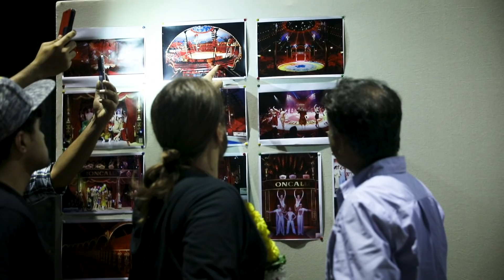Making of the Circus | 1960's Bharat | Salman Khan | Disha Patani | Movie Releasing 5 June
Going to a circus was a primary source of entertainment in India during the 1960's, so we thought of sharing our process of re-creating the magnificent circus nostalgia for a generation who would've otherwise never got a chance to experience it! Re-Live the 1960's magic!

Gulshan Kumar and T-Series Presents, Salman Khan Films and Reel Life Production Pvt. Ltd. Film - 'BHARAT' directed by Ali Abbas Zafar. Produced by Atul Agnihotri, Alvira Khan Agnihotri, Bhushan Kumar & Krishan Kumar.  Co-produced by Nikhil Namit.

The film also stars Katrina Kaif as the main female lead next to Salman Khan. Apart from that Tabu, Jackie Shroff, Sunil Grover, Aasif Sheikh, Sonali Kulkarni and Nora Fatehi also feature in supporting roles.

Credits:
Making Agency: Kibbootz Films
Making Director: Saif Akhtar
Making DOP(On Set): Kulsum Syeda
Making Dop(Interviews): Shailesh Naik
Editor: Vikash Toshniwal
Graphics: Girish Verma